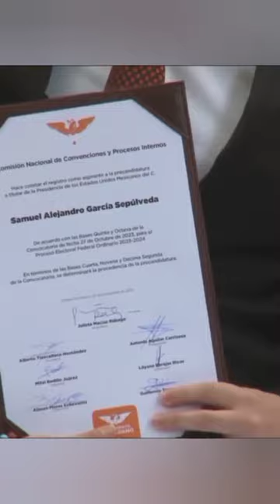samuelgarcía registro como precandidato de movimientociudadano a la presidencia